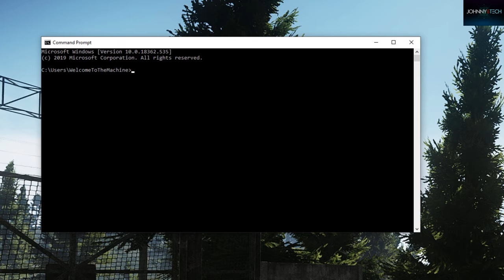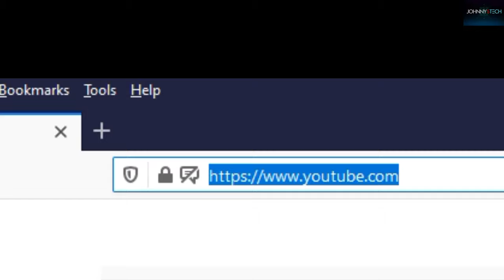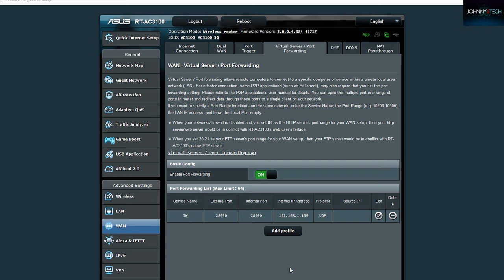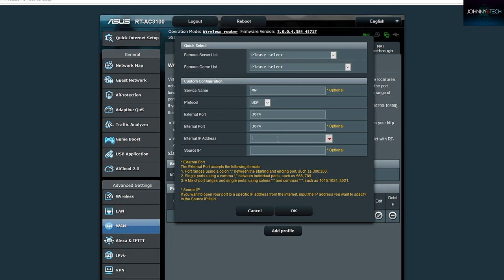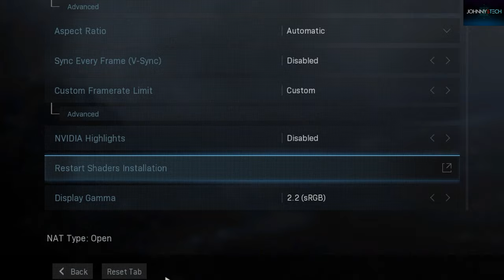The EASY way to Portforward Modern Warfare for PC!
THIS IS FOR PC ONLY. This is the simplest way I have port-forwarded my game, without having to forward ranges of ports. In this video I only forward 2 UDP ports- I don't use any TCP ports and it works.

 If your port-forwarding a console, you must create a static IP and create 2 different IPs- one for your PC and one for your console.